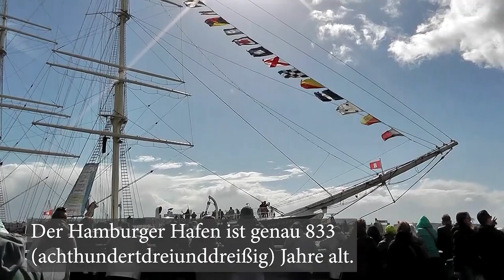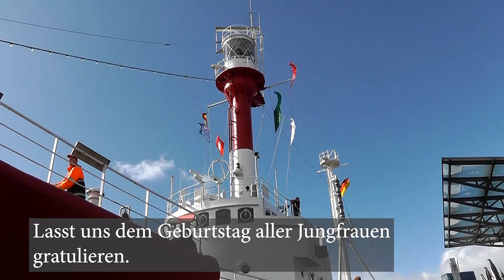Kısa Bir Almanya Filmi - Herzlichen Glückwunsch zum Geburtstag -Deutsche Kurzfilme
Almanca öğreniyorum diyen herkese merhaba. Almanca öğrenmeyi kolaylaştıracak yeni bir kısa filmi sizlere sunuyoruz. Almanca film içindeki kısa cümleleri dinleyerek ve bol bol tekrar ederek yeni kelimeler öğrenebilir, telaffuzunuzu geliştirebilirsiniz. Bu filmimizde sizlerle birlikte Almanya''nın önemli bir limanı olan Hamburg limanının tarihi bir gününe katılıyoruz. Yeni bir yer keşfederken Almanca yeni kelimeler, cümleler, kalıplar öğreniyoruz.